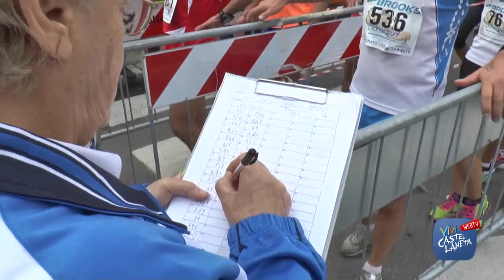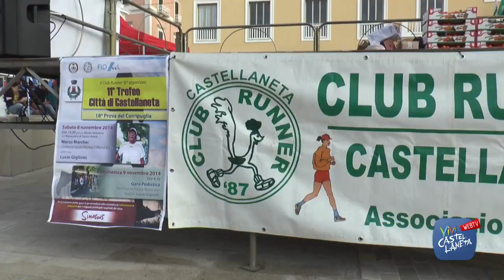UNA FESTA DELLO SPORT: LE IMMAGINI DEL TROFEO "CITTA DI CASTELLANETA"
974 iscritti ufficiali di cui 121 donne. 77 società. 110 volontari e 9 km di percorso. Sono questi i numeri del Trofeo Città di Castellaneta, gara podistica valida come tappa del Corripuglia, che ha portato a Castellaneta atleti provenienti da tutta la regione.

Pronostici rispettati per questa 11esima edizione che ha visto tagliare il traguardo con il tempo di 28.42 Francesco Minerva della Dynamic Fitness, che ha battuto il record del percorso stabilito lo scorso anno da Giorgio Calcaterra, seguito da Luigi Zullo della Fiamma olimpica Palo e Roberto Notaristefano dell'Atletica Don Milani.

Prima a tagliare il traguardo per le donne Silvana Ianìa della Free Runners Molfetta data per favorita sin dalla partenza con il tempo di 36.55 seguita da Maria Lavarra.